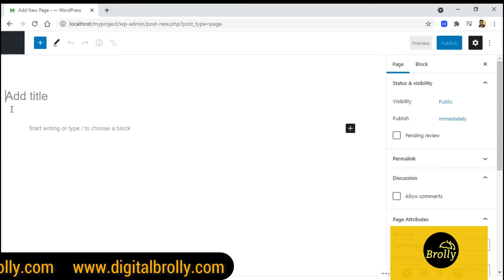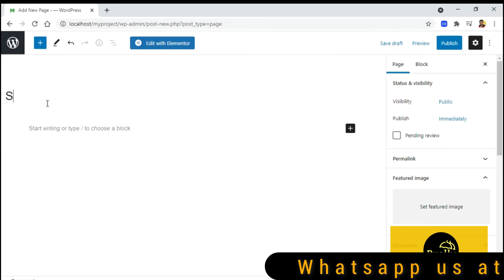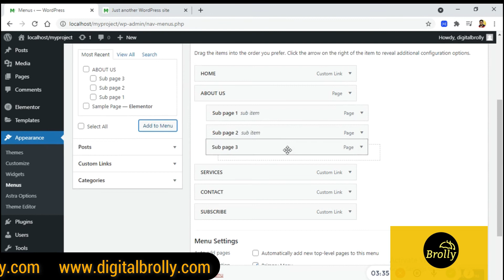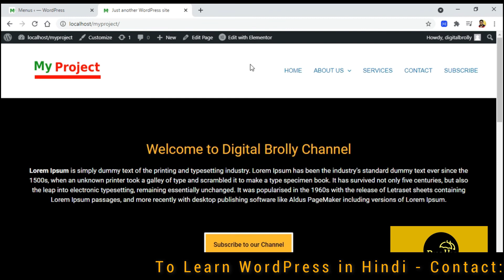How to create sub page or child page in WordPress | Digital Brolly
To Learn Digital Marketing from Digital Brolly

In this Video you will learn how to create Sub page/Child page WordPress in Hindi.